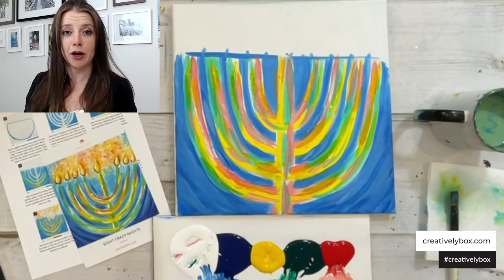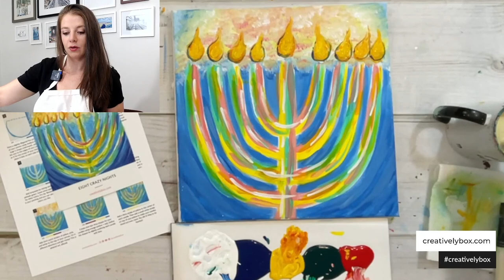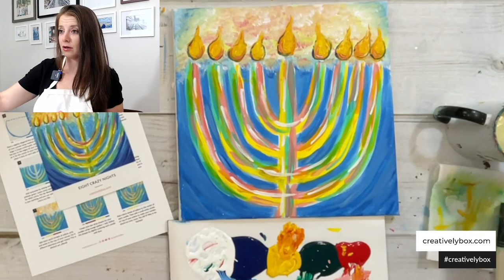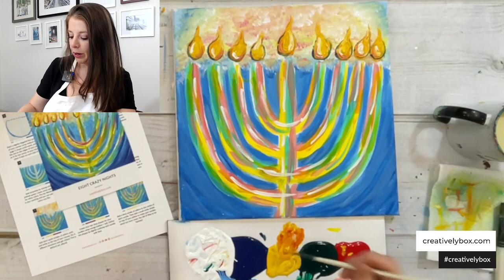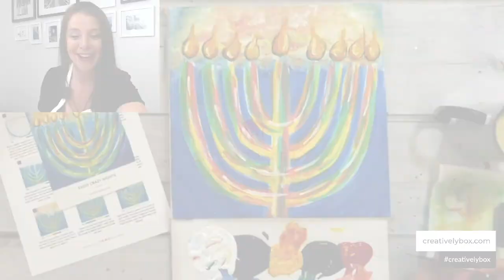Colorful Hanukkah Menorah step-by-step acrylic paint tutorial | Creatively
Celebrate Hanukkah creatively from the comfort of your home with our "Eight Crazy Nights" painting.

Fully guided step-by-step paint tutorial.

Grab your Creatively Box with all the supplies you need to create this painting

What's included in your Box:
🎨12" x 12" Canvas
🎨 Acrylic paint
🎨Palette paper
🎨Disposable smock
🎨Step-by-step instructions
🎨Reference photo
🎨Easel (can be created out of your Box in 10 seconds!)
🎨Brushes (can be purchased as an add-on). We’ll be using a small round head brush and a large flat head brush.

What else you'll need:
💦Cup with water
🧻Paper towels
🍹And last but not least, don’t forget your favorite adult beverage

About Creatively:
Our Paint-Party-In-A-Box puts a new twist on girls' night in, date night, and me-time. We send you all the supplies you need, plus step-by-step instructions to paint, create and most importantly, have FUN from the comfort of your home. Vino optional 🍷. Whether you’re a seasoned artist, a new hobbyist, or just thinking about trying something new, our Live Paint Party tutorials are a great way to relax and have fun.